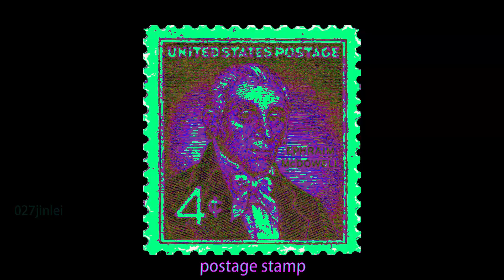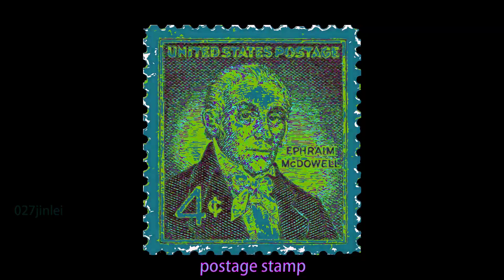postage stamp sello de correos